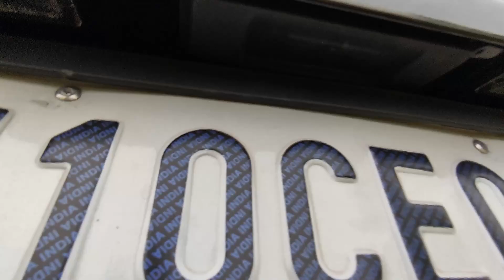HIDDEN KEY FEATURS OF NEW KIA SONET 2021 🔥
HELLO EVERYONE, MY NAME IS AKASH. IN THIS VIDEO, I AM GOING TO SHOW YOU GUYS HIDDEN KEY FEATURS OF NEW KIA SONET 2021.

JAI HIND